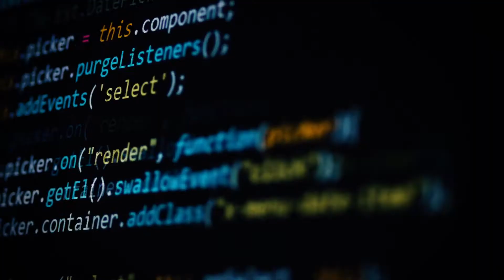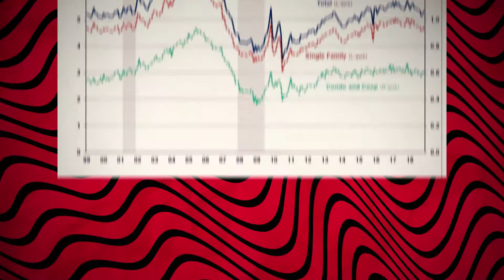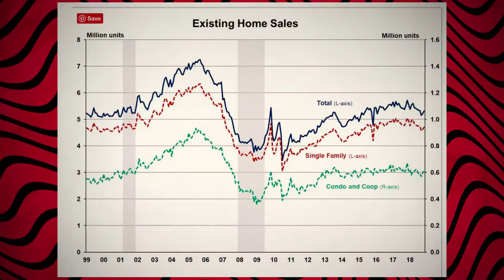OKAY, THIS IS EPIC